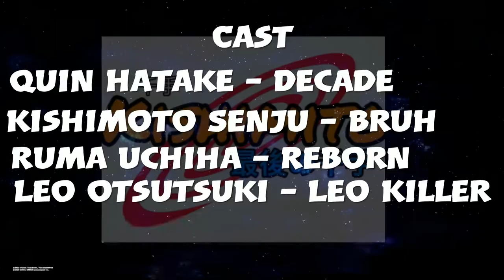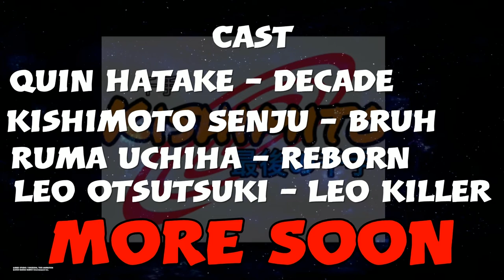THE NEXT SENJU: Kishimoto | Episode 1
The Legend Of Kishimoto Starts Now...